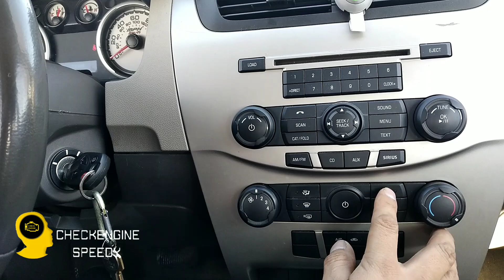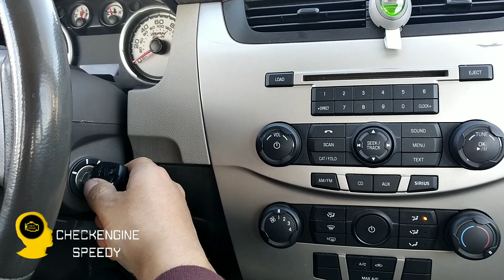Cambiar Resistencia del Motor del Ventilador de Calefacción, Ford Focus 08-11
Listo, buen trabajo. lo has logrado.

Muchas gracias.